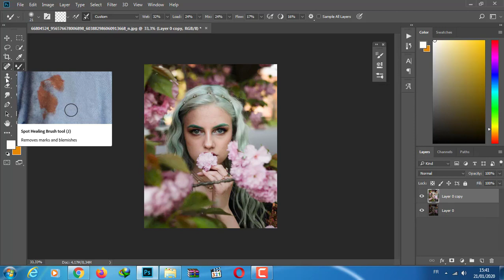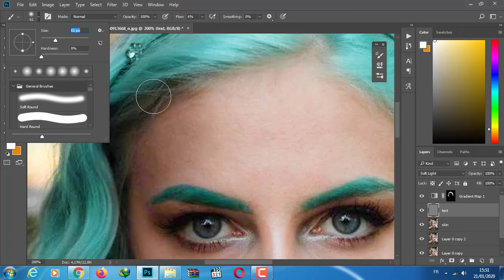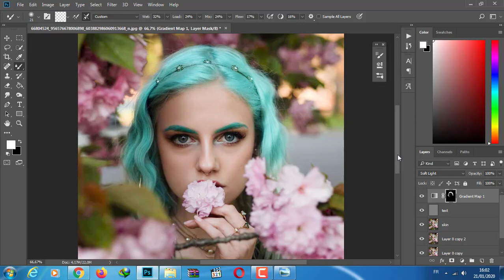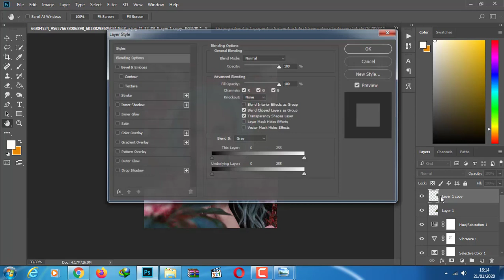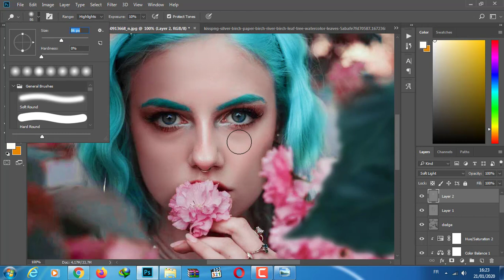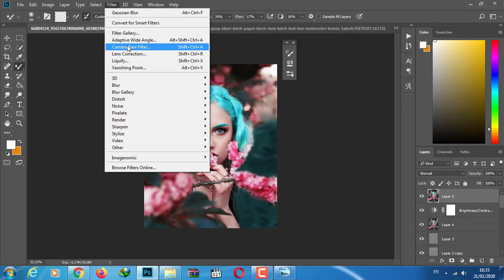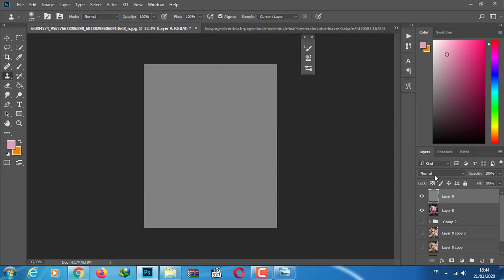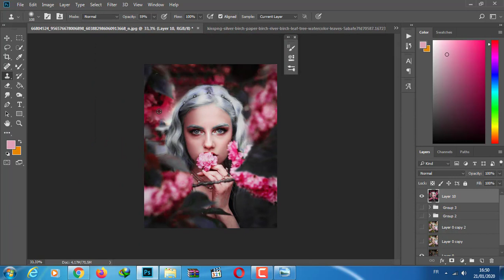How to edit like Ronny Garcia 4,Photoshop Tutorial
How to edite like Ronny Garcia,Photoshop editing
stillsincolor
calop
tutorials

photoshop tutorials
how to edite like calop
pixart
ps
Catégorie